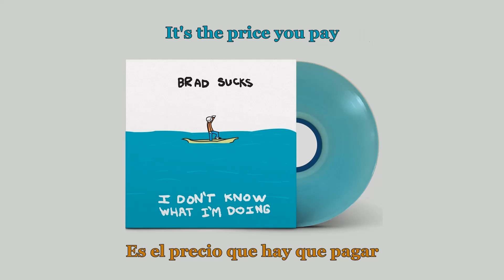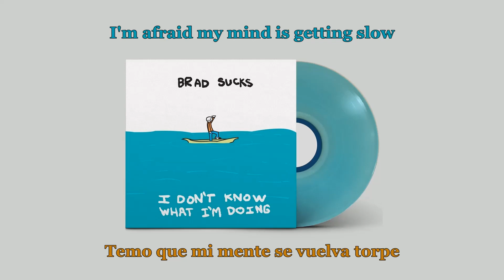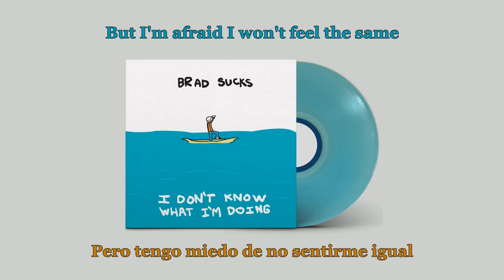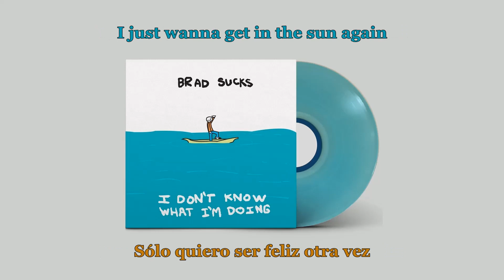Brad Sucks Fixing My Brain Lyrics (Sub Español)